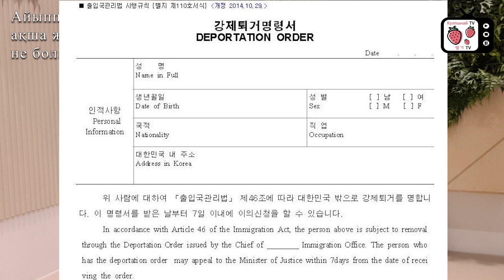Что значит 68-1 и 46-1? | 68-1 және 46-1 депорты дегеніміз не? | Депорт в Южной Корее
Тем кто находился в Корее незаконно, которых депортировали в паспорте поставили печати 68-1,46-1. По этим депортам полную информацию можете узнать в этом видео. Помимо этого, где получить документ о добровольном выезде из страны?
 С депортом 46-1 имея гарант в Корее, смогу ли получить визу? Что будет если не оплачу штраф?
Эти и другие вопросы узнаете в этом видео.